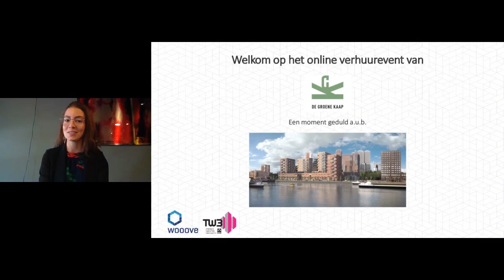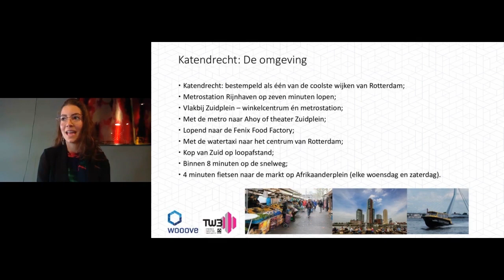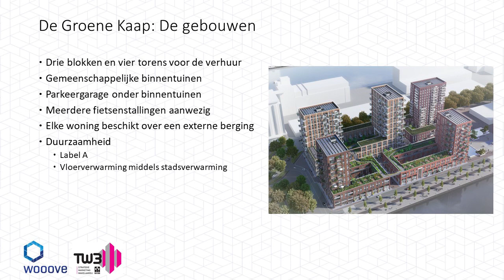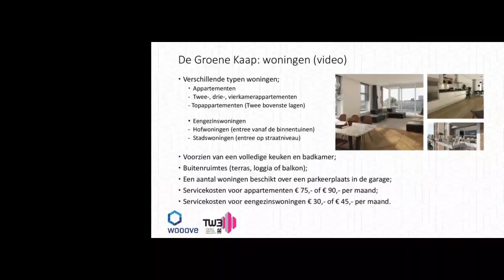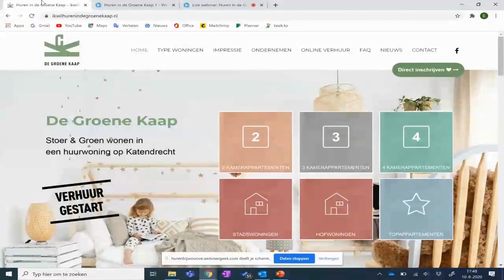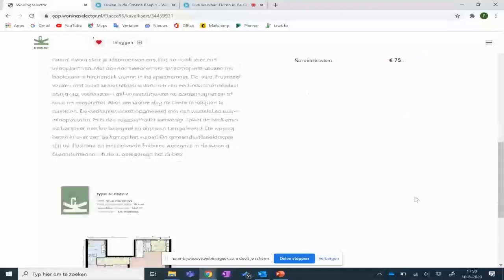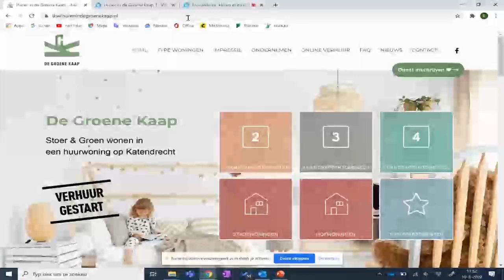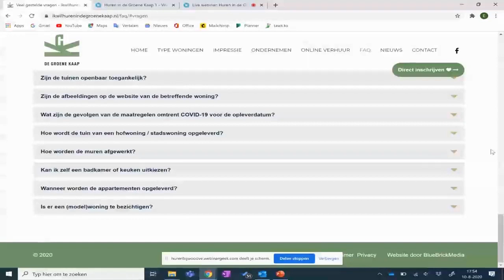Online Verhuurevent De Groene Kaap